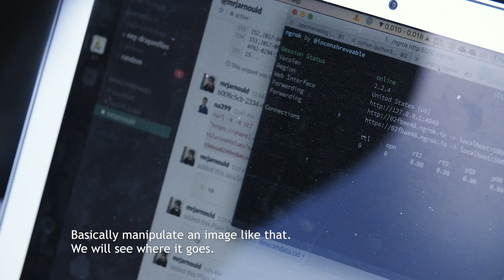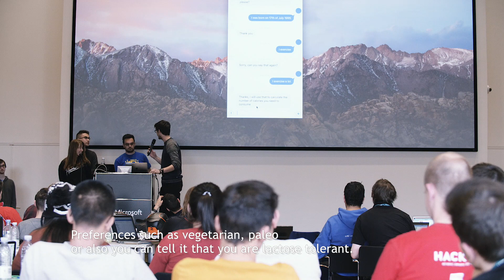Copenhacks 2017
International Student Hackathon. 24 hours to hack a great solution with your team, good food, great people and plenty of fun. WeSpeakCode Copenhacks MoreThanWork In collaboration with CopenHacks & Major League Hacking